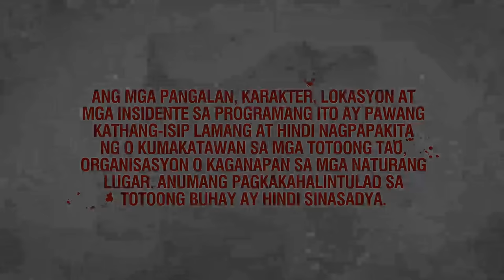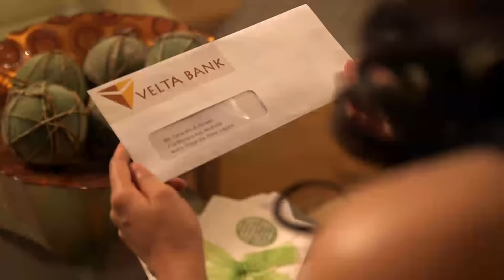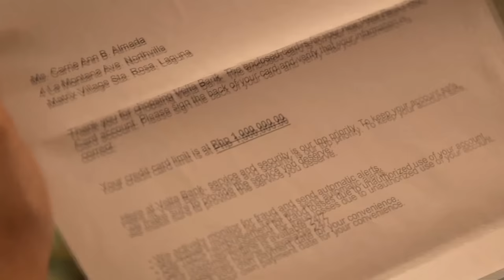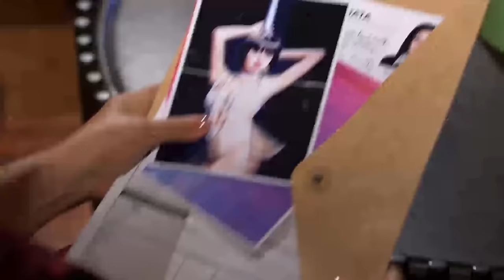Full Episode 22 | The Blood Sisters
Driven by her desire to be part of the Almeda family, Agatha (Erich Gonzales) sneaks into the family's mansion. Not long after, Agatha finds herself in Carrie's (Erich Gonzales) bedroom, and there, a valuable possession attracts her eyes. Meanwhile, Rosemarie (Tessie Tomas) continues to dig up the truth regarding Fabian's (Dante Rivero) missing ledger. Soon, a surprise visit from someone baffles her. Elsewhere, Carrie opens up about her personal dilemma to an unlikely person.

Ogie Diaz (Bruce) / Alora Sasam (Mimi) / Erich Gonzales (Agatha, Carrie, Erika) / Ejay Falcon (Tonyo) / Tessie Tomas (Rosemarie) / Jestoni Alarcon (Norman) / Dina Bonnevie (Debbie) / Pamu Pamorada (Pam) / Thou Reyes (Dante) / Maika Rivera (Andrea) / Neil Coleta (Ondoy) / Raven Molina (Gabo) / AJ Muhlach (Rainier)